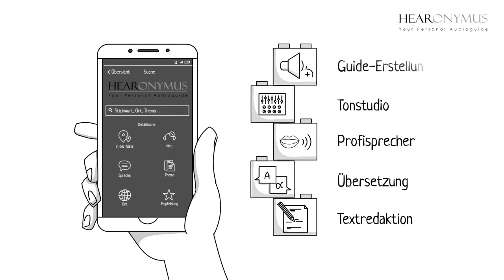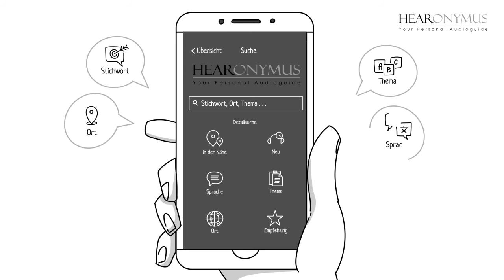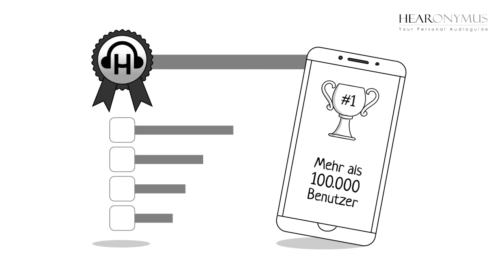Der Hearonymus-Audioguide und die Plattform-App (2)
Erfahren Sie mehr über die Plattform-App von Hearonymus-Audioguides.

In diesem Video begleiten wir Petra und Klaus weiter auf ihren persönlichen Weg zu ihren Audioguides.

Petra ist Tourismusdirektorin und möchte mit Hilfe von Audioguides neu durchstarten.
Klaus leitet ein Museum und nutzt seit Jahren bereits Audioguidegeräte für sein Museum. Langsam möchte er sich aber endlich von diesen alten, unpraktischen und vor allem unhygienischen Geräten trennen. Die Vorteile für Klaus liegen auf der Hand: einerseits entfallen die Anschaffungskosten von neuen Geräten und andererseits muss er sich in Zukunft keine Gedanken mehr um die Reinigung machen oder Angst vor Diebstahl der Geräte haben.

Die Audioguide Plattform App für Smartphones von Hearonymus kommt da beiden genau richtig. Denn Hearonymus hat ein Bausteinsystem entwickelt, welches beiden genau das bietet was sie individuell für die Herstellung ihrer Audioguides brauchen.

Lernen Sie in diesem Video nun mehr über das Baustein System. Die Vorteile, welche es für Sie mit sich bringt und die vielen weiteren Zusatzoptionen, welche die Hearonymus Audioguide Plattform-App Ihnen ermöglicht.

Über die Hearonymus Audioguide Plattform-App

Die Hearonymus Audioguide Plattform-App wurde im Jahr 2012 mit dem Ziel gegründet einen einfachen und günstigen Weg für Kultur und Tourismus zu Smartphone-Audioguides zu schaffen. Ein weiteres Ziel bestand darin, die Inhalte von Audioguides auch außerhalb von Öffnungszeiten einer breiten Öffentlichkeit zur Verfügung zu stellen. Zu Hause auf das Smartphone laden, anhören, neugierig werden und hingehen. So haben Audioguides auch einen praktischen Werbeeffekt für Ihr Unternehmen.

Hearonymus kann den gesamten Guide mit allen Inhalten für Sie erstellen. Das ist der einfachste Weg zu Ihren Audioguides. Sie können aber einzelne Leistungen (Bausteine) auch gerne selbst erbringen. Hearonymus arbeitet mit Ihren Texten und Ihren Übersetzungen. Falls Sie bereits fertige Audiodateien haben, übernimmt Hearonymus diese und erstellt daraus Ihren Audioguide. So  bezahlen Sie nur die Bausteine, die Sie auch wirklich brauchen. Ohne laufende Kosten.

Darüberhinaus stehen Ihnen bei Hearonymus auch noch eine Reihe von Zusatzoptionen zur Verfügung. Diese umfassen verschiedene Möglichkeiten in den Bereichen „Sound“, „Bild“, „Video“, „Landkarten mit GPS Funktionn“ oder „Barrierefreiheit“ für Seh- und Hörbehinderte Nutzer der Audioguides. Mit diesen Zusatzinformationen wird aus Ihrem Audioguide ein echter Multimediaguide.

Hearonymus freut sich darauf von Ihnen zu hören.